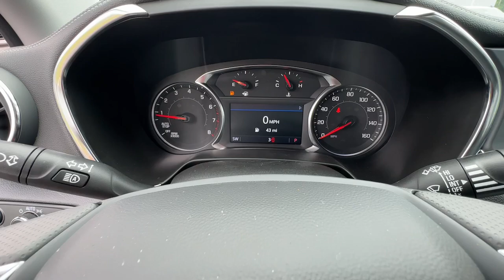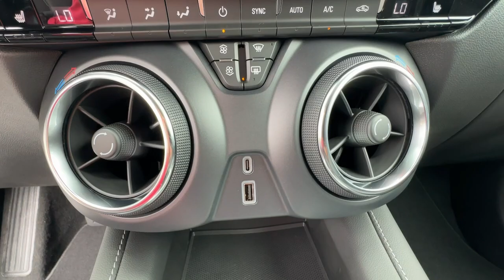2025 Chevrolet Blazer LT GA Carrollton, Bremen, Newnan, Franklin, Atlanta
New 2025 Chevrolet Blazer LT available at Mike Bell Chevrolet located in 1200 N. Park St, Carrollton, GA, 30117. Servicing the Carrollton, Bremen, Newnan, Franklin, Atlanta area.